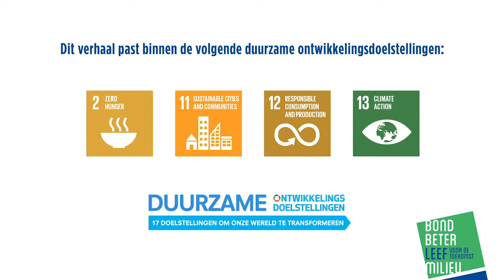Bond Beter Leefmilieu Kopenhagen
Op ons verjaardagsfeest in de KVS in Brussel op 17 november 2016 toonden we een inspirerend filmpje over hoe Kopenhagen met haar mobiliteit omspringt: de fietser en de voetganger krijgen er voorrang, de auto wordt er teruggedrongen. Een fantastische verbetering van de levenskwaliteit van elke stadsbewoner. Wat denken jullie: haalbaar in onze Vlaamse steden?
(oorspronkelijke datum: 18/11/2016)